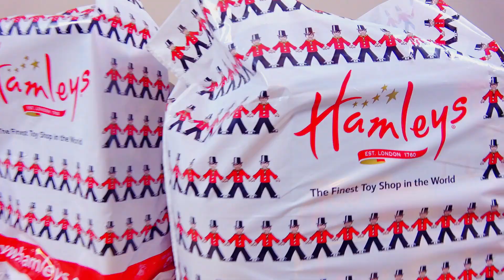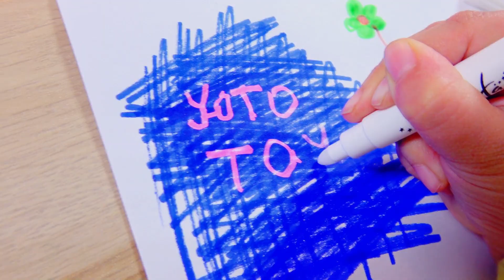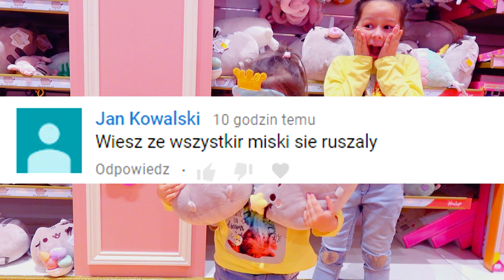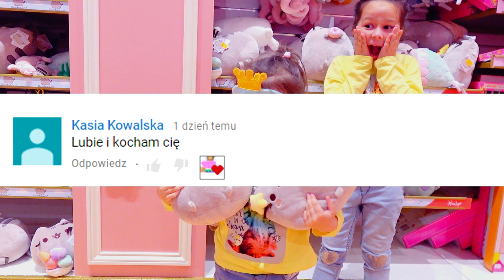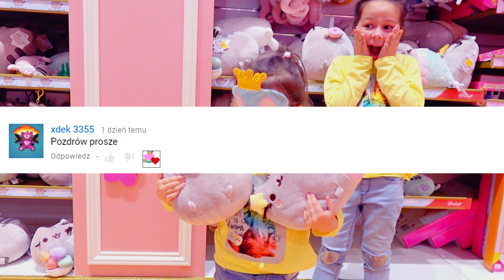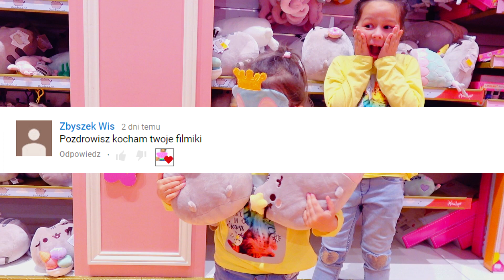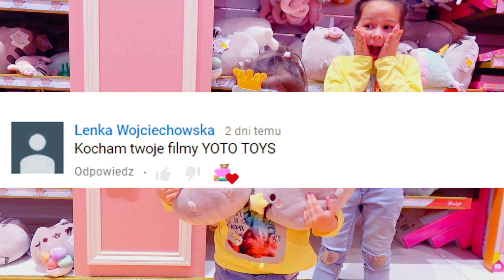ZAKUPY Z SIOSTRĄ NA ŚLEPO! 😱 ILE WYDAŁAM?! 😳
Zakupy z siostrą na ślepo! Zobaczycie co wybrała Maja i ile pieniędzy wydałam na jej zakupy. To była super zabawa i super challenge!